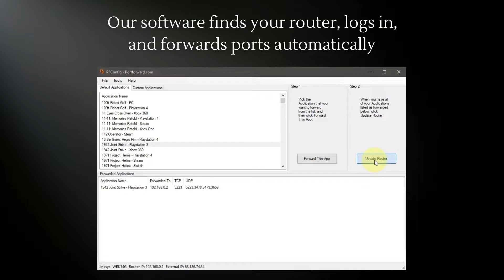Port Forward Software Tour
Automatically forward ports with our Network Utilities software.

00:00 Intro
00:03 Trying to get connected?
00:11 Get connected with our Network Utilities software.
00:14 Port forwarding problems take up your time.
00:28 Automatically forward ports with Network Utilities.
00:36 Our software finds your router, logs in, and forward ports.
00:45 Network Utilities helps you troubleshoot, diagnose, and fix port forwarding issues.